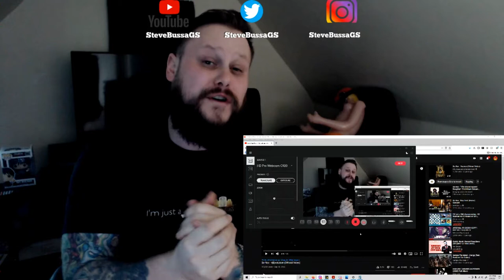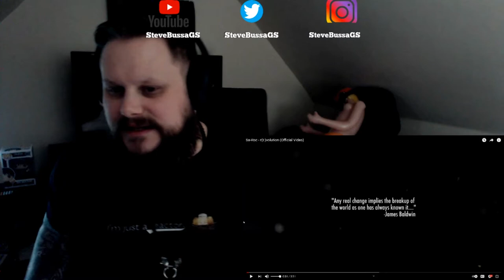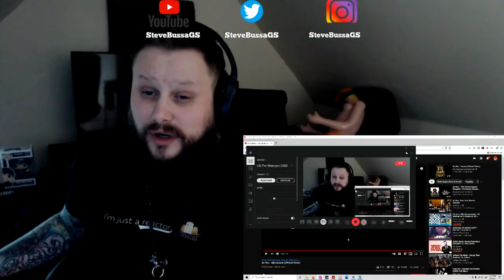Score Card Reactions : Sa-Roc- r(E)volution